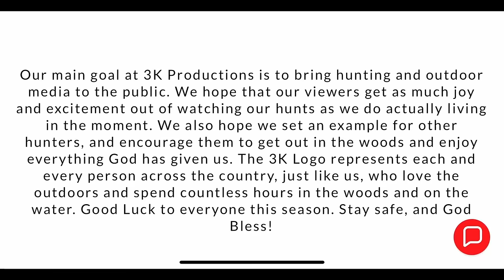Mississippi Public Land Duck Hunting | The Smallest Hole We've Ever Hunted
In this video we are on public land in Mississippi. We find several ducks way back in the woods in the middle of nowhere. After several hours of struggling just to get to the hole, we find a small hole of open water and end up having a beautiful morning in the woods.